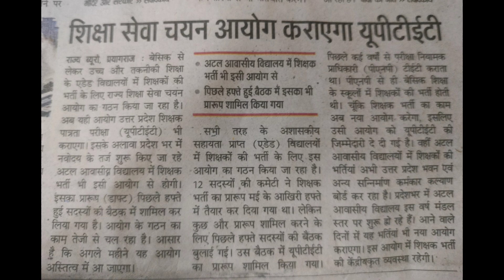जुलाई तक संभावित है शिक्षा सेवा चयन आयोग का गठन#tgtpgtltart#govtjobs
जुलाई तक संभावित है अच्छा सेवा चयन आयोग का गठन